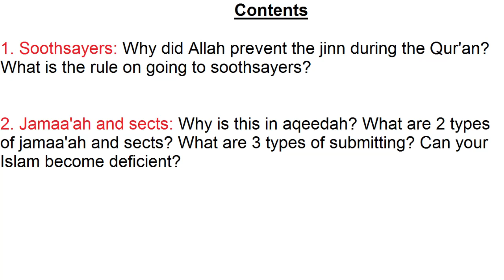At Tahaawiyyah 30